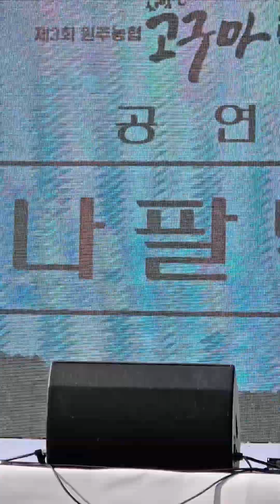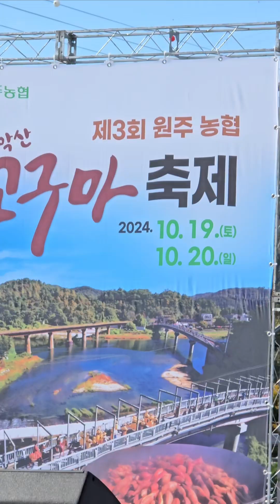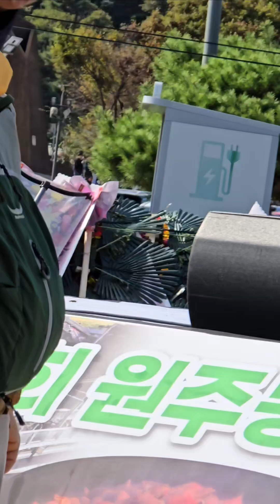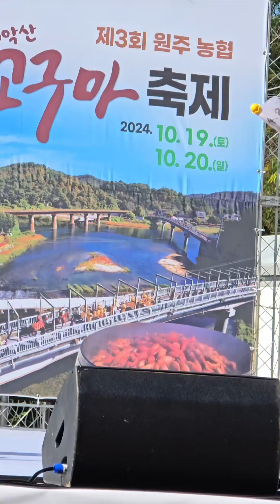다 모였다~ 제3회 원주농협